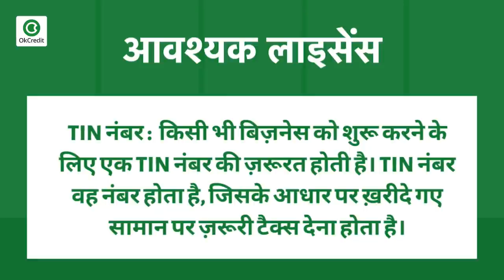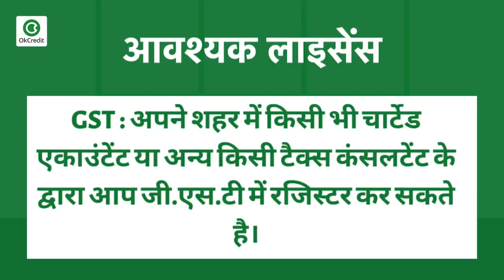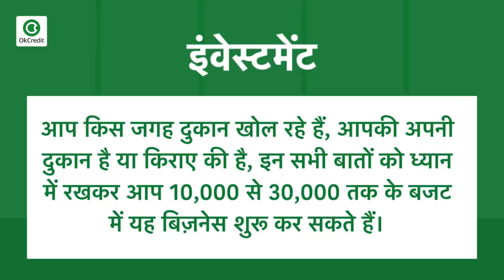कैसे शुरू करें दुपट्टे का बिजनेस | How to start Dupatta Business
कैसे करें दुपट्टे का बिज़नेस ? सभी ज़रूरी टिप्स जानें हमारे इस वीडियो में... अगर आप सिर्फ़ और सिर्फ़ दुपट्टे का बिज़नेस करने के बारे में सोच रहे हैं तो ये वीडियो आपके लिए है, क्योंकि आज के इस वीडियो में हम आपको इस बिज़नेस से जुडी सभी जानकारियाँ देंगे जैसे कि दुकान की लोकेशन कैसी हो?कितना इंवेस्टमेंट होगा? कम लागत में कैसे शुरू करें दुपट्टे का बिज़नेस | कहाँ से थोक में माल उठाएँ? बिज़नेस शुरू करने के लिए किन किन बातों का ध्यान रखना होगा आदी।
Dupatta, Scarf & Stole Business in hindi | Dupatte ka Business in hindi | Start your Dupatta business | Dupatta Business Ideas | Dupatta Business In India | Dupatta Business In Bharat | Dupatta Wholesale Market Gandhi Nagar city | दुपट्टे का बिजनेस |